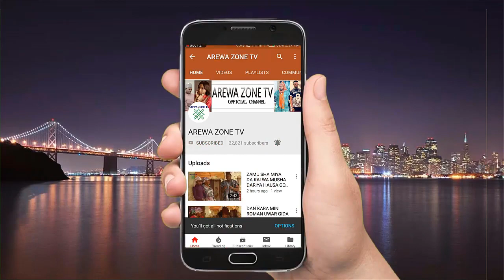Kalli Kaci Dariya Ciroki Yayi Gamo Da Aljanu - Musha Dariya